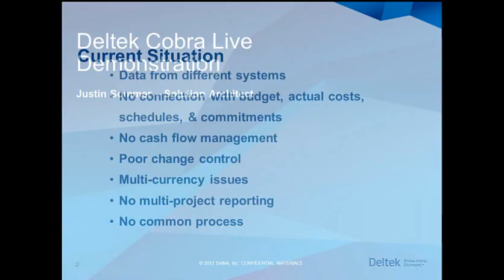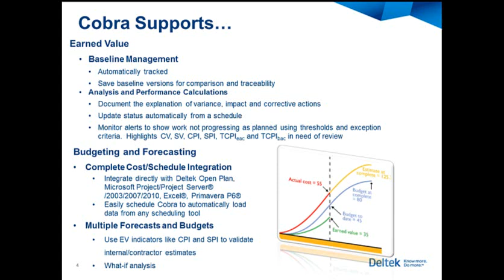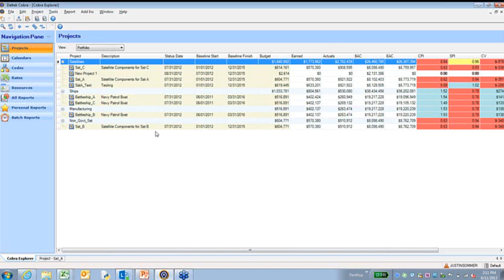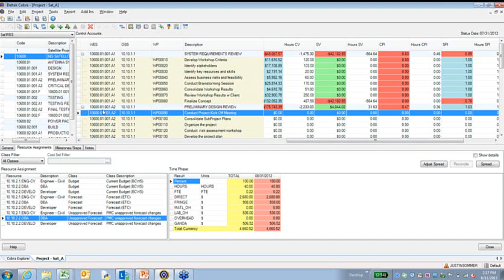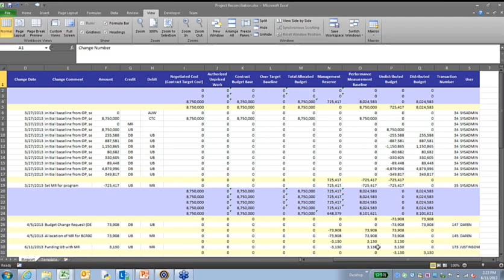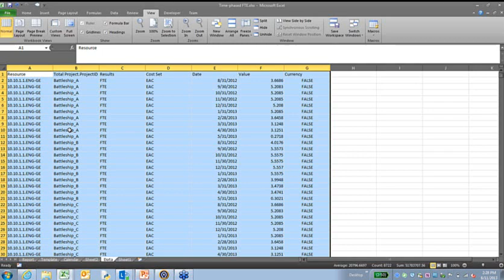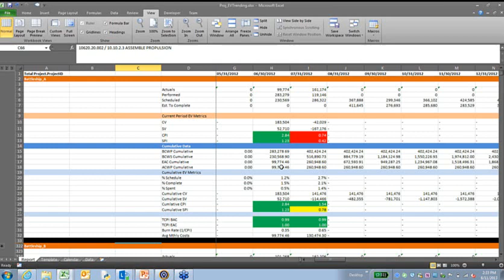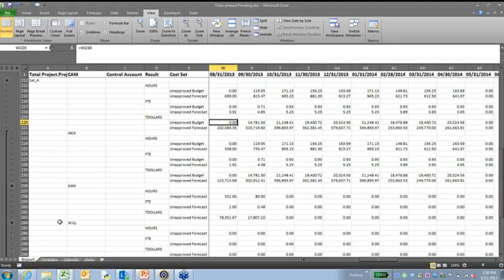Deltek Cobra Live Demonstration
Deltek Cobra Live Demonstration 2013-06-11